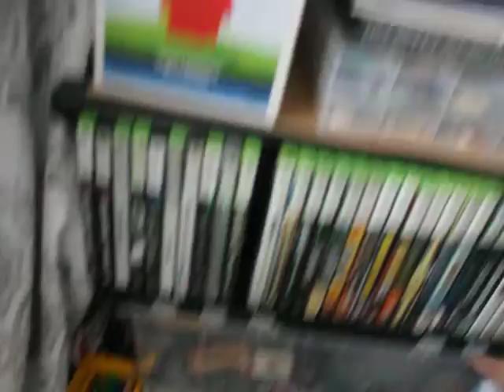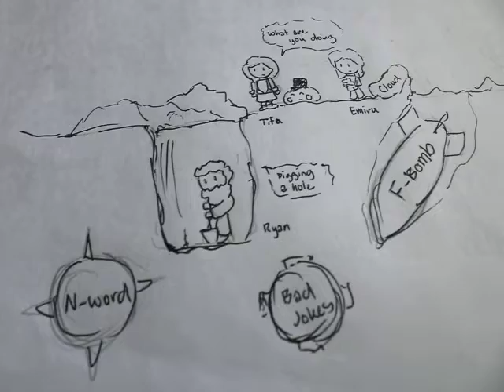Life Update for September 25, 2022 - Episode 101